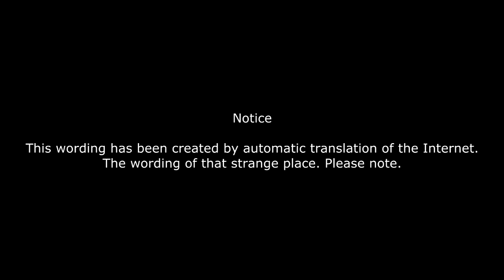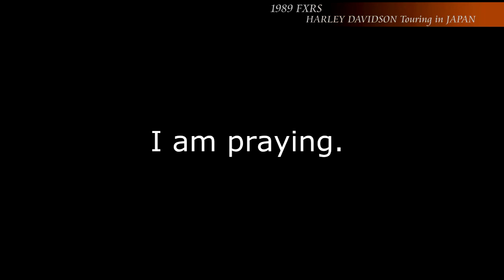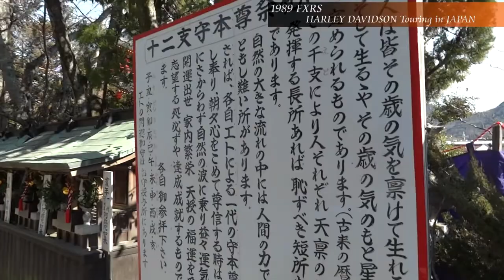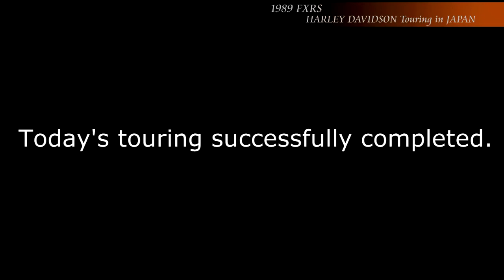【HD】20120118 Touring in JAPAN "Pray for traffic safety" FXLR,FXRS 1280x720 30fps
First ride of 2012 to pray for traffic safety, I went in with my brother on two Harley FXR.

※This wording has been created by automatic translation of the Internet.
The wording of that strange place. Please note.